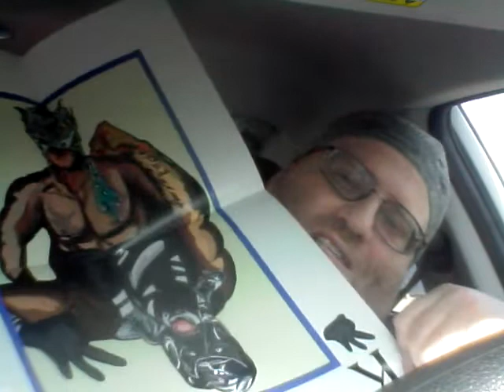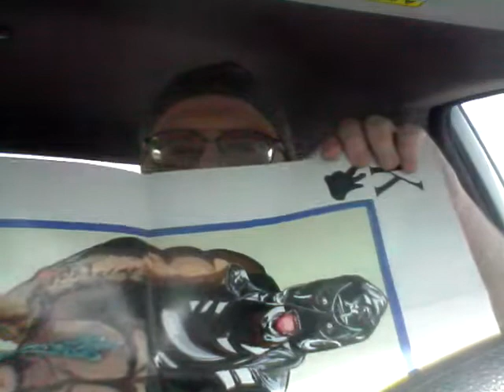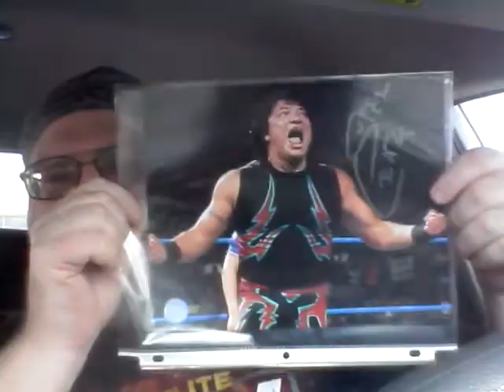Big Lee's Corner: October 2019 Pro Wrestling Loot Unboxing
type Big Lee's Corner in search, also check out my Teespring Store